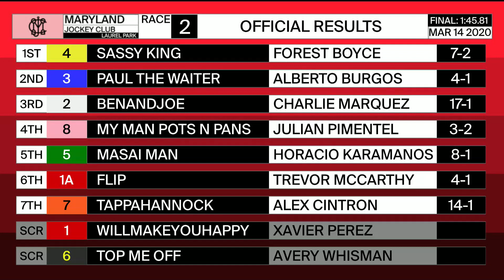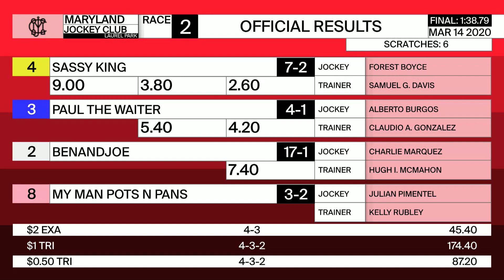Laurel Park 3 14 2020 Race2